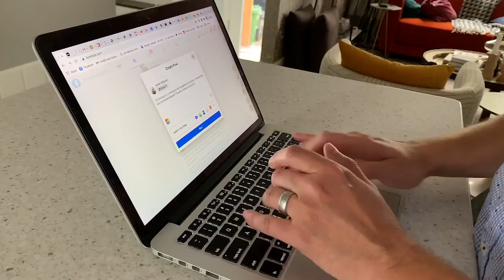3 do's and don'ts when embarking on a home renovation project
Before you begin renovating, check out these simple tips from Designer Arren Williams to avoid major problems down the road.